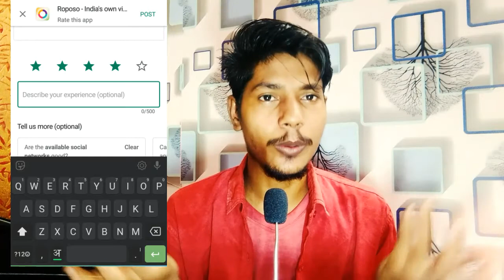Roposo App New Update Kab Aayega | Roposo App Not Working | Roposo App Video Not Uploaded 2020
Roposo App New Update Kab Aayega ,
Roposo App Not Working  ,
Roposo App Video Not Uploaded ,
roposo app ,
How to useroposo app ,

►your question

1.TikTok Par Video Kis Time Upload Kare

2.TikTok Par Video Upload Karne Ke Bad 3 Lagti Mat Karna

3. TikTok Acconut Freeze Hai Ya Unfreeze Yese Pata Kare

4.TikTok Video Bana Watermark Download Kaise Kare

5 Kinemaster Download

6. TikTok Pro Account Kaise Bnanye

My Camera :-